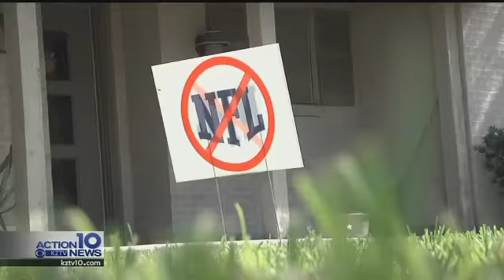Local residents display anti-NFL signs in yard amid national anthem protests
Several football fans are not happy with NFL players who are taking a knee during the National Anthem.  Some local residents have even started posting anti-NFL signs in their yards.